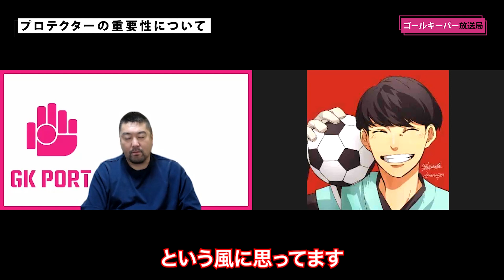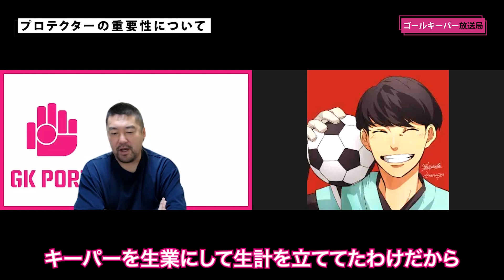GKトレーニングの効果を最大限まで高める方法！ ゴールキーパーの怪我防止とプロテクターの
本日のゴールキーパー放送局は
「プロテクターに関して」を
高木義成さんとGKトークしました🗣

セービングした時に
腰横の出っ張っている骨が
痛くなることってありますよね。

痛みがあるとトレーニングも
それを庇ってしてしまうので
パフォーマンスも低下してしまう…。

そんな「プロテクター」について
ショップ店員高木さんに
詳しく聞いてみました！

僕たちのSNSも是非

（概要欄：まっさん）

◆高木義成

◆”選手とGKコーチを繋ぐ”まっさん

🧤ゴールキーパー放送局の関連動画🧤

【保存版】元日本代表MF・福西崇史にパントキック教えてみたら・・・

（動画編集：Yoshiki Ito）